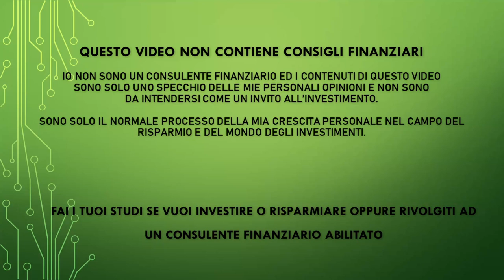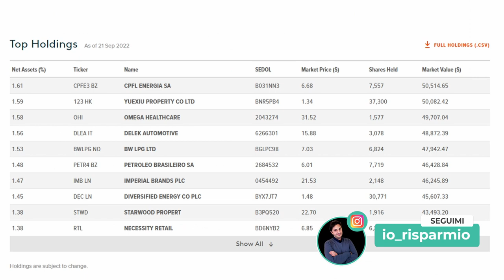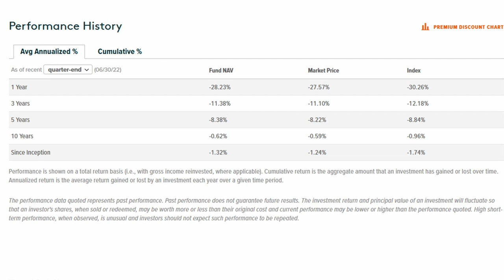Un dividendo del 14% con solo un ETF azionario mondiale. Un Superdividend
GLOBAL X SUPERDIVIDEN: ISIN: IE00077FRP95 , TICKER: SDIV

PEER TO PEER REFERRAL:

✅ EvenFi-Criptalia: EvenFi.com/iorisparmio